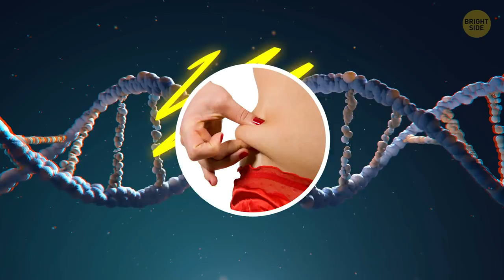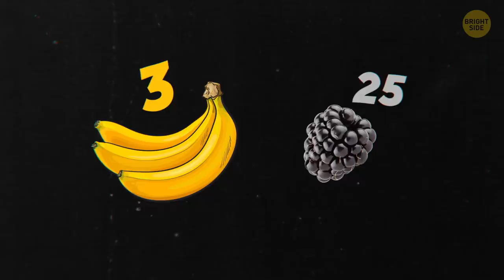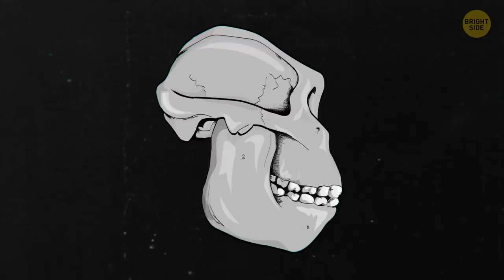What If Evolution Went Back?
Scientists think it took 3.5 billion years for us to evolve from single-celled organisms into our present state. If true, this means we are still mutating and evolving today. And we could, potentially, evolve in any direction. Maybe we’ll develop flight? Or transparency!

But what if some of our older genes re-emerged? Could we devolve into something closer to the ape-like form of every primate’s common ancestor?

TIMESTAMPS:
Is de-evolution possible altogether? 0:28
It would be good for the planet 1:19
The new focus for technology 2:07
Changes for the clothing industry 2:34
The rise of camping industry 4:22
New approach to money 5:07
Changes in mouths size and speech 6:32
Super strength and new sports 7:51
Still social creatures 8:58

SUMMARY:
-De-evolution is not as far-fetched as it sounds. We only differ from our cousins, the chimpanzees, in about 2% of our genetic make-up.
-This planet would be less concrete and more greenery - since primates spend a lot of their time in trees, our ape descendants would likely make reforesting the planet a priority.
-The focus for technology will likely be on solar power since we’ll be up in the trees right under the sun.
-The once-massive clothing industry would vanish, and the fur accessory industry will explode. While we won’t need shirts, we may need twice as many shoes and hands-free technology will develop.
-The camping industry will morph into something more like today’s household goods industry.
-We’d most likely switch to barter system and speculators will invest in the banana market.
-Once we go back to our ape form and mouths will get bigger, once crowded teeth will have plenty of room. Since apes have trouble with pronunciation, it will affect speech.
-Our new ape form will triple our strength, and tree-friendly alternatives to sports where the running is replaced by swinging will become popular.
-We’ll still be just as social as we are today – primates in general live in groups.